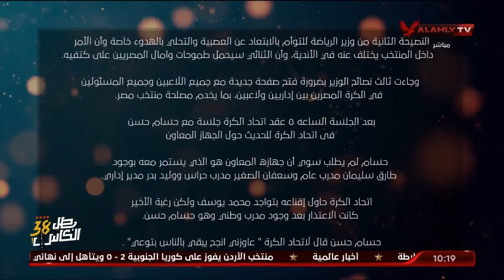الشاطر يكشف الكواليس ما دار في جلسة أعضاء اتحاد الكرة مع وزير الشباب بعد الإخفاق في كوت ديفوار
خاص - الشاطر يكشف الكواليس وما دار في جلسة أعضاء اتحاد الكرة مع وزير الشباب الرياضة بعد الإخفاق في كوت ديفوار